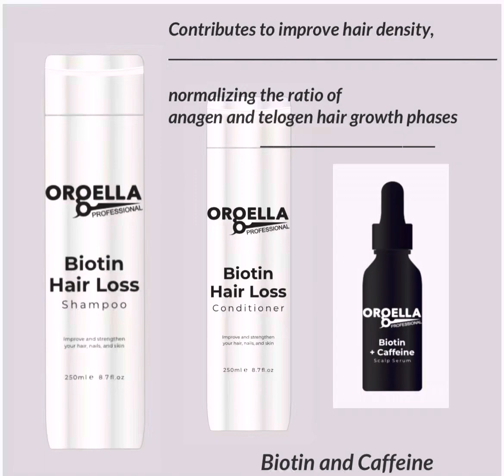Step By Step For Hair Loss shampoo conditioner and scalp serum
Biotin Hair Loss Shampoo & Conditioner to Improve and strengthen your hair.
DIRECTIONS FOR USE:
Only a small application is required for an exceptional wash. Wet hair, apply shampoo, rinse.

Biotin & Caffeine Scalp Serum
DIRECTIONS FOR USE: Easy to apply scalp serum specially formulated to enhance the biotin delivery to where our hair needs it most! Can be applied after shampooing or to dry clean scalp. Add a few drops to your fingertips and gently massage into the scalp. Leave on. Can be used daily.

Biotin Gummies
Vitamins Biotin Gummis 1 month Supply
Chew before swallowing. Take 2 Gummies  daily for healthy Shiny Hair and Nails
Shop in Bio